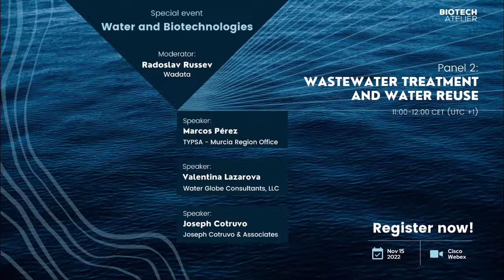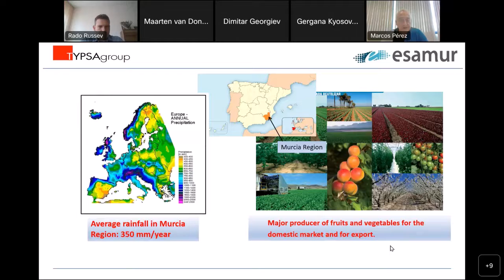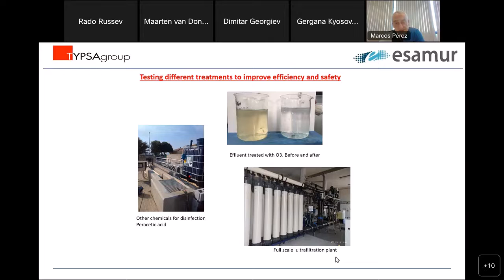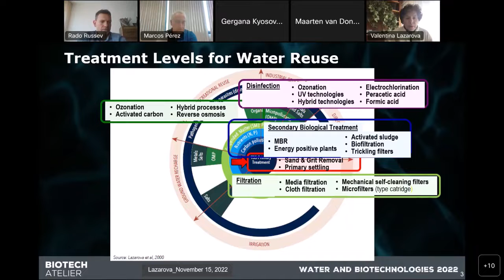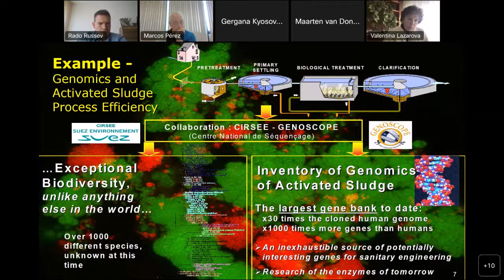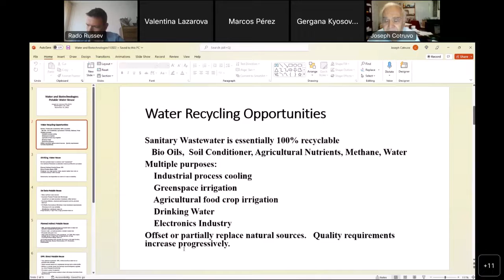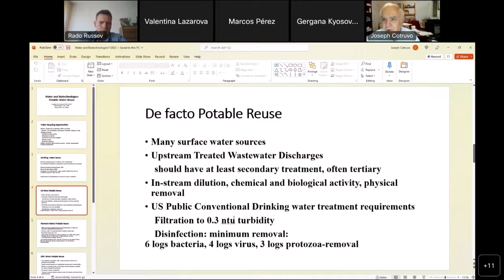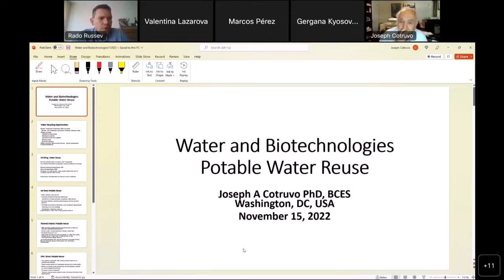PANEL DISCUSSION: WASTEWATER TREATMENT AND WATER REUSE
WATER & BIOTECHNOLOGIES
15 November 2022
WASTEWATER TREATMENT AND WATER REUSE
Moderator: Radoslav Russev, Wadata
Speakers:
Marcos Pérez, TYPSA - Murcia Region Office
Valentina Lazarova, Water Globe Consultants, LLC
Joseph Cotruvo, Joseph Cotruvo & Associates